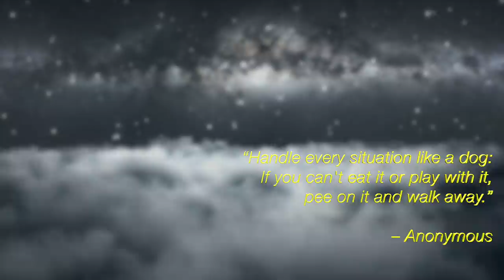Super Sleep Music for Dogs and Humans | Black Screen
Looking for a super peaceful way for you and your dog to fall asleep? Super Sleep Music for Dogs and Humans features a soft, mesmerizing soundtrack with a fade-to-black screen and is perfect for both of you!